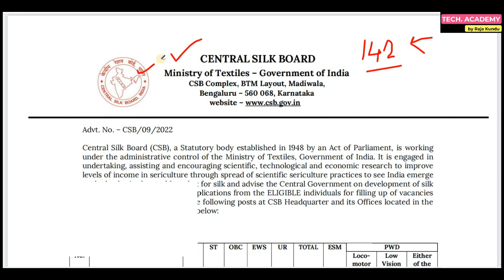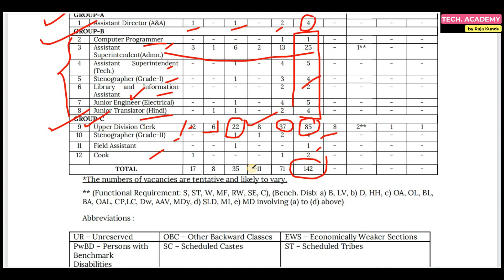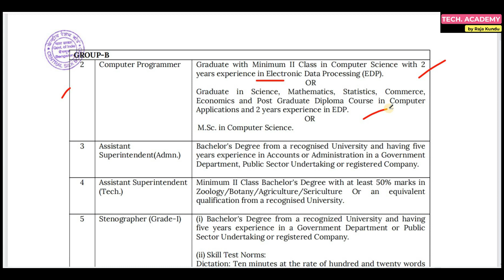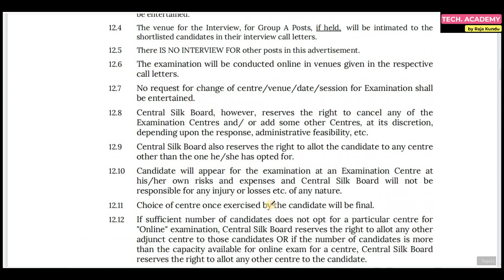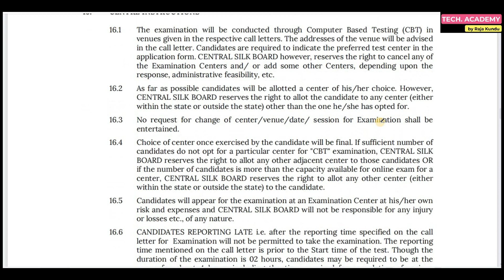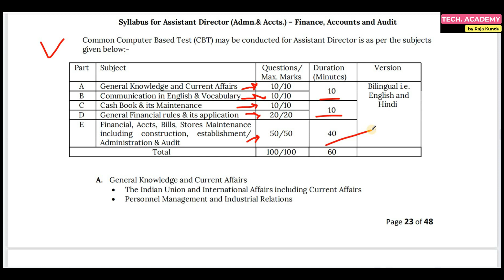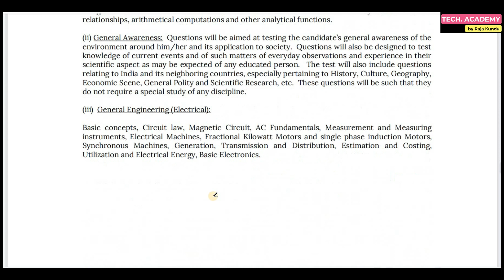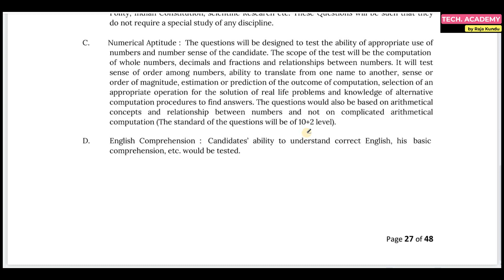CSB Recruitment 2023 | Permanent Central Govt. Job | Vacancy? | Central Silk board | Tech Academy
Hi guys,

CSB Recruitment 2023 has Inviting Application Form for the Recruitment of various Post. Those Candidates are interested in the Following Process & complete the Required Eligibility Criteria Can read the Full Notification and Apply online.

Apply- Online

NEW UPDATE-